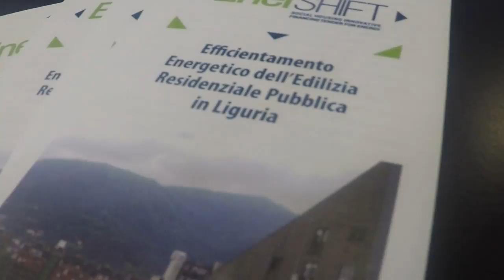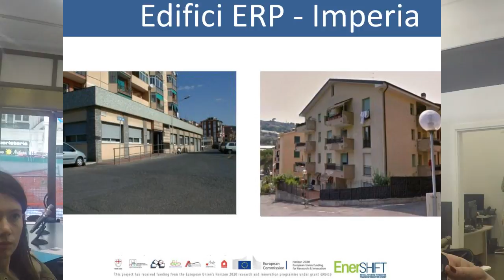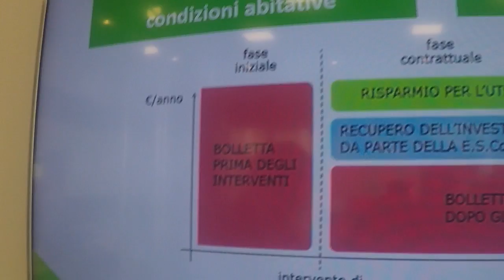Progetto Enershift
nelle case popolari si risparmierà fino al 50% in bolletta.
Presentate le attività e le novità di progetto alla conferenza stampa del 14 febbraio 2017